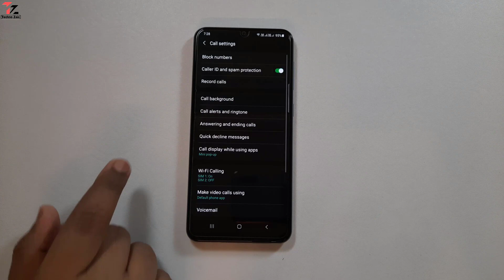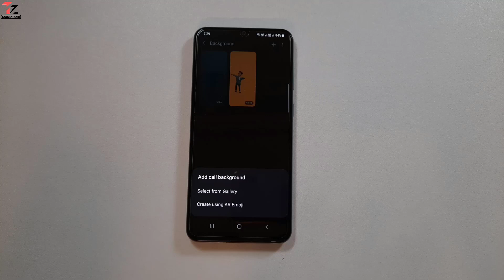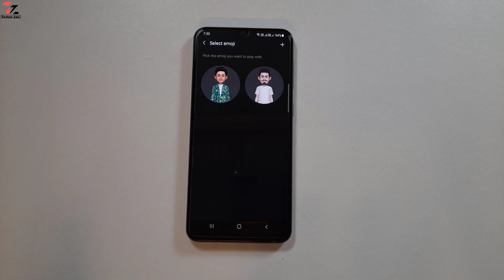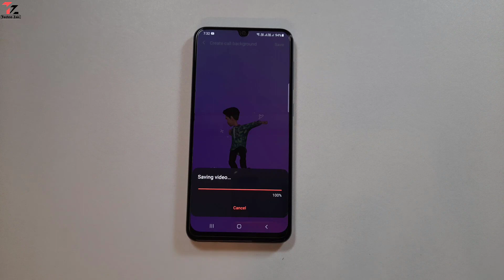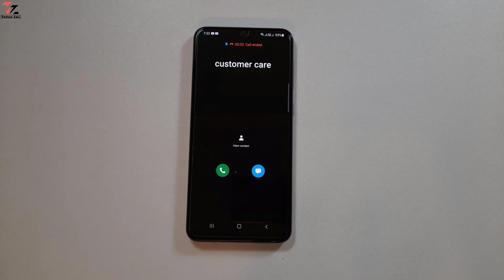Samsung Galaxy A50 Call Background Bug Fix After Fota Update | AR Emoji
hello guys aj main ne is video me bataya hai samsung galaxy a50 me fota update k baad call background ka jo bug tha usko fix kar diya gaya hain. jab oneui 3.1 android 11 ka update aaya samsung galaxy a50 me tab ar emoji or air sticker kam nahi kar raha tha, usko fix kar diya gaya hain ab ache se kam kar raha hain ap log try kijiye, main ne video me dikha diya hain kaise kam karega or ap kaise lagayenge ar emoji call background par, video ko last tak dekhiye like share comments jarur se kijiyega/

mera dusra vlogging channel hain zaki hussain vlogs channel